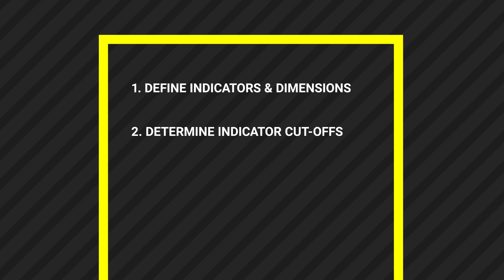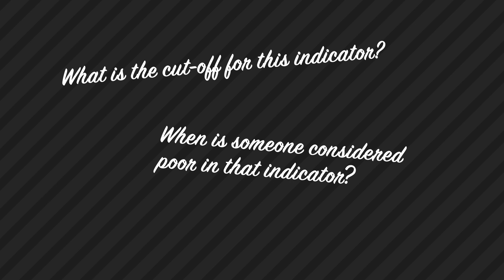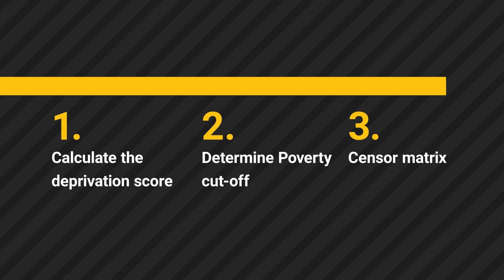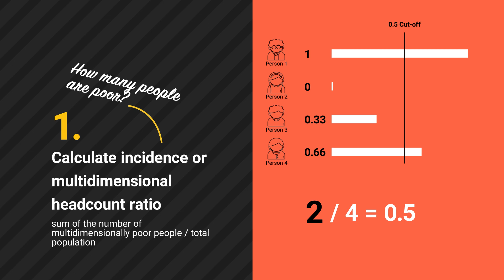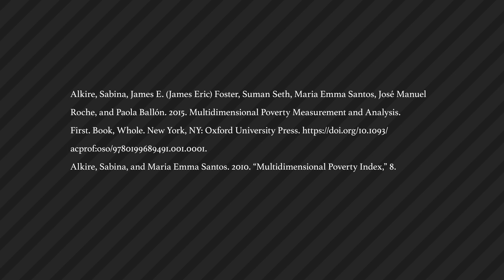What is multidimentional poverty and how to measure it?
The Community Poverty Reduction “Know How” program seeks to identify the multidimensional aspects of poverty and strengthen the capacity of local governments and community organizations in Armenia to address it. The program is a three-year research-based intervention aiming to mitigate the causes and effects of poverty within the three particularly impoverished regions of Lori, Shirak, and Tavush, and learn from the experiences of the communities in these three regions under the program in order to facilitate models of poverty reduction that can be undertaken across the country. The program contains three stages including an initial multidimensional poverty assessment, capacity building of local actors to address the identified multidimensional aspects of poverty, and direct intervention through social entrepreneurship and policy advocacy and development. Each of these three stages of research, capacity building, and intervention build upon each other to contribute to the overall goal of mitigating multidimensional poverty in Armenia.